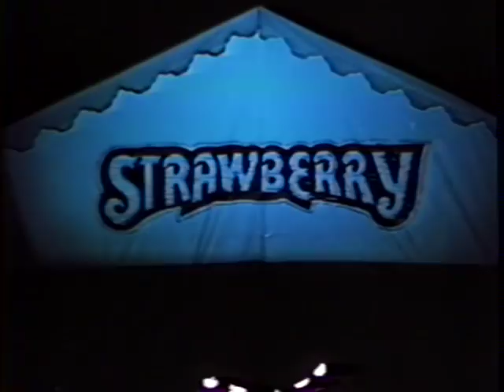Laurie Lewis ,Tim O'Brian '86-7 Strawberry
Laurie Lewis in the early 1970s she played with The Phantoms of the Opry, a Bay Area bluegrass band[2] that also included Pat Enright (later of the Nashville Bluegrass Band). When the Phantoms broke up she co-founded the Good Ol' Persons, an all-female bluegrass band with Kathy Kallick. In 1979 she founded the Grant Street String Band, also including Beth Weil, Tom Bekeny, Greg Townsend, and Steve Krouse, in which her own songwriting came to the forefront. In the late 1980s, she formed "Laurie Lewis and Grant Street". Since then, she has recorded solo and duo albums, usually accompanied by mandolin artist and singer, Tom Rozum. Nowadays, she often plays under different names with a fairly regular roster of musicians, calling themselves "Laurie Lewis and her Bluegrass Pals," "the Guest House Band;" in 2006, she renamed her group "Laurie Lewis and the Right Hands."